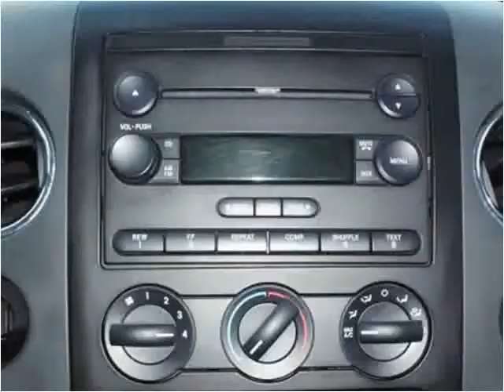2006 Ford F-150 Used Cars Benton KY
This 2006 Ford F-150 is available from Doug Dotson's Champion Auto Mart.